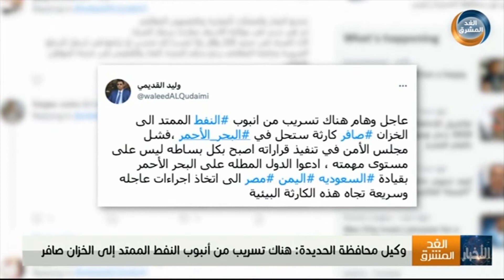وكيل محافظة الحديدة: هناك تسريب من أنبوب النفط الممتد إلى الخزان صافر